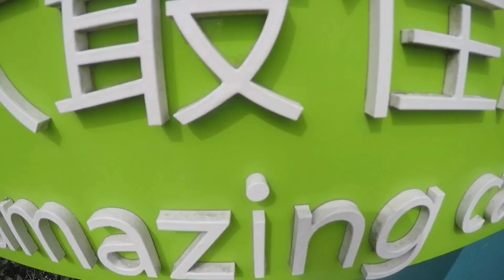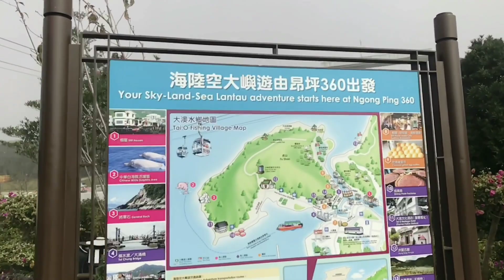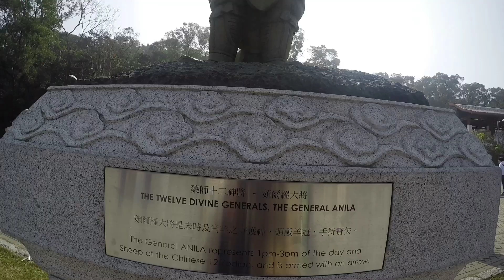HONGKONG: DIY TOUR AROUNG NGONG PING VILLAGE + CRYSTAL CABIN CABIN CAR EXPERIENCE BY KLOOK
Experience the other side of Hongkong dito sa Ngong Ping village in Lantau Island...

Dulo na sya ng Hongkong, di naman sobrang malayo  pero worth it talaga and must visit pag pupunta sa Hongkong.

What to expect:
Po Lin Monastery
Wisdom Path

And sakay ka sa Ngong Ping 360 Cable Car.
Standard 800 one way or Crystal Cabin 1200 one way lang yan. Mahal ba? Yes pero super worth it ang experience lalo na sa crystal cabin. ☺️

Travel hack saNgong Ping:
Pwede mo syang i bus. Sakay ka ng bus 23 and nasa 18HKD lang sya (126 pesos) 😱😱